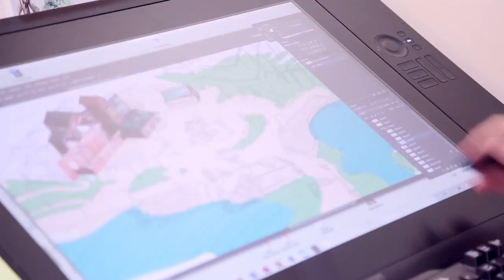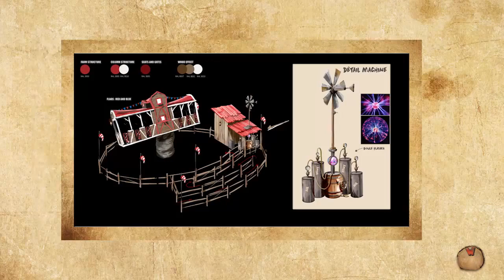Walibi Rhône Alpes présente Timber et Explorer Adventure